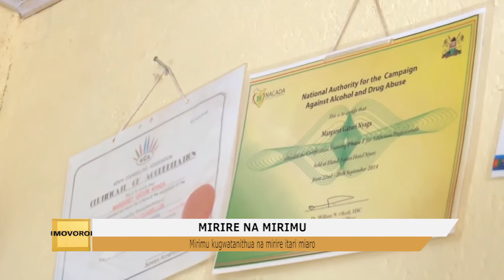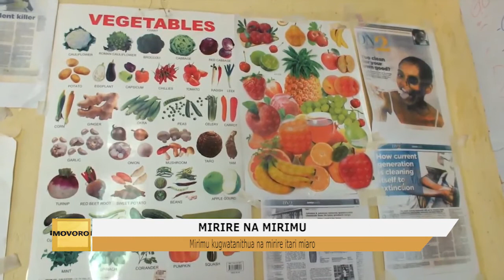Mirire na Mirimu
Mirimu kugwatanithua na mirire itari miaro